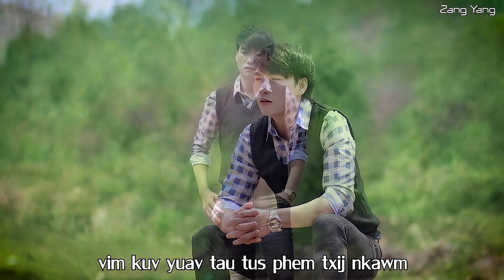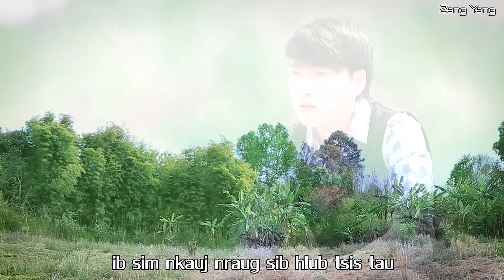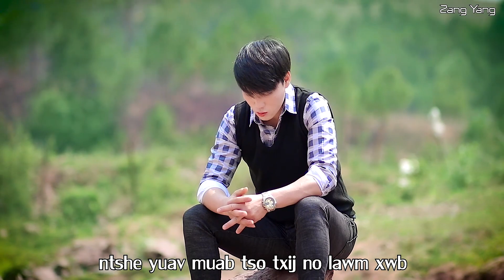Pheej Lauj/Tiam no kuv swb koj lawm Karaoke copyright zang yang channel/6/22/2022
Thank You to all Family&friends ua tsaug rau cov me phoojywg siab zoo muab nej lub sijhawm muaj nqis tuaj koom kuv ua tsaug ntau nawb mog.